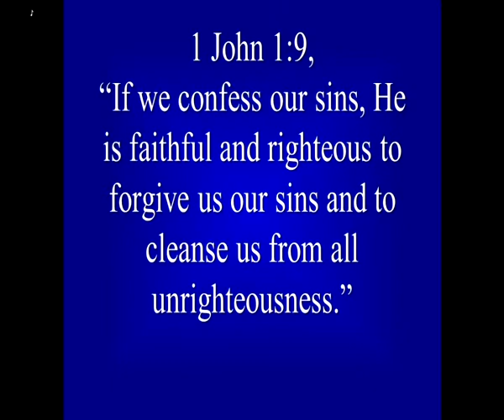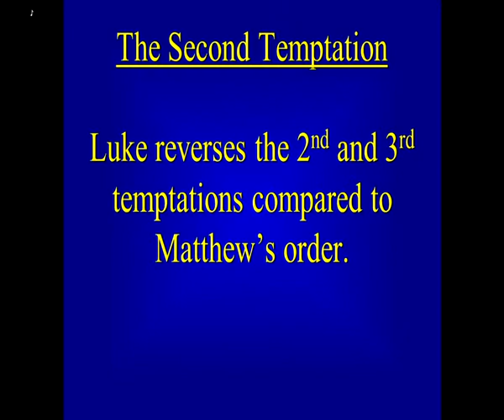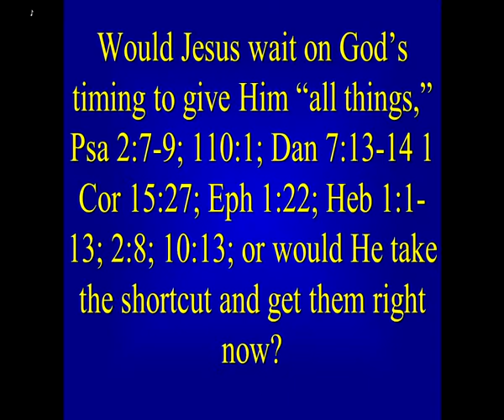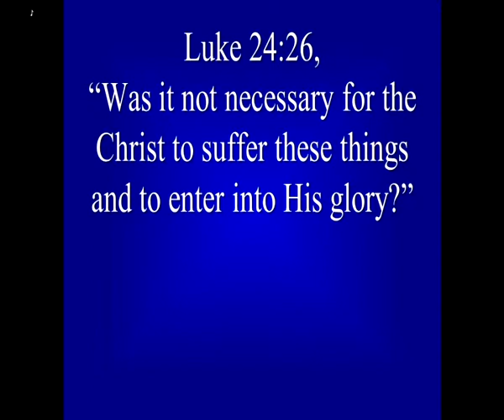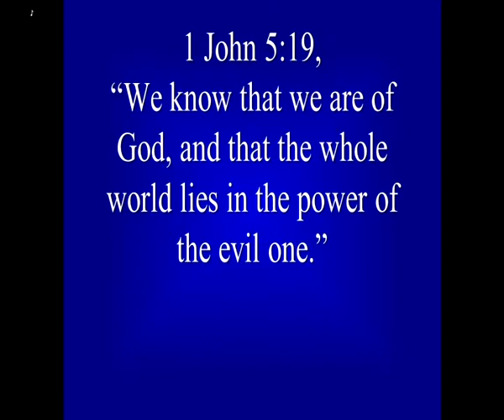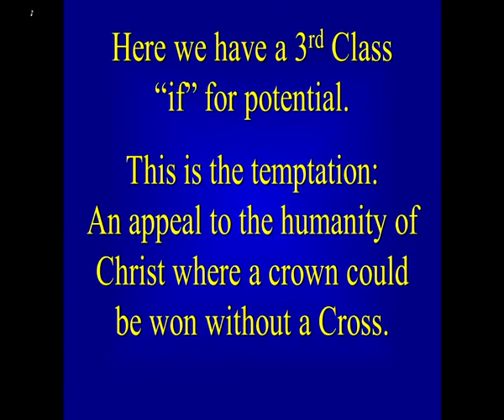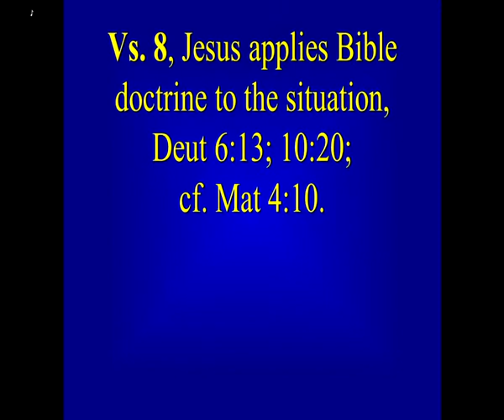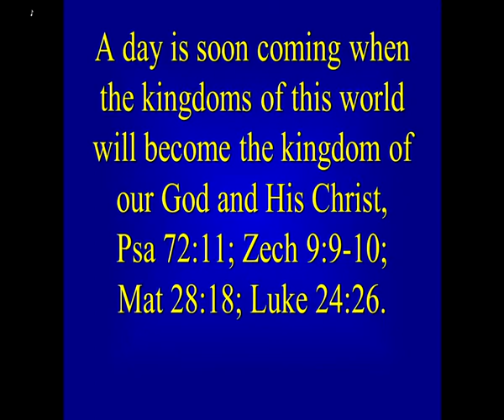6/13/19 - The Three Temptations of Satan Towards Jesus, Pt. 3.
6/13/19 - The Three Temptations of Satan Towards Jesus, Pt. 3.  The Second Temptation, the Crown Without the Cross.   Luke 4:1-13